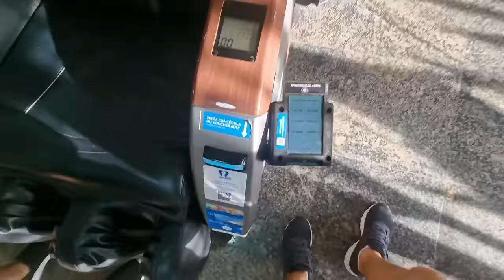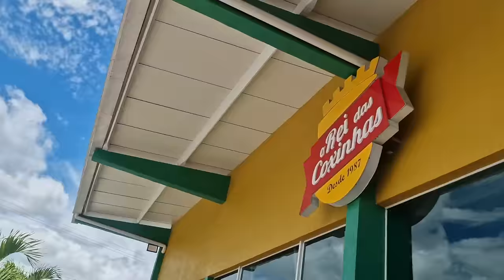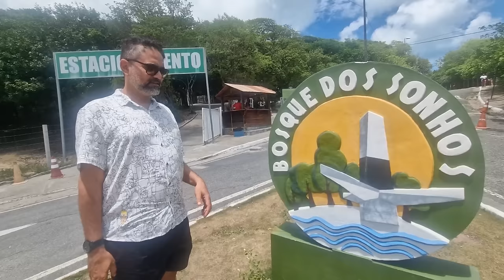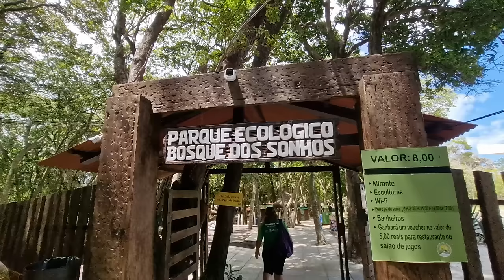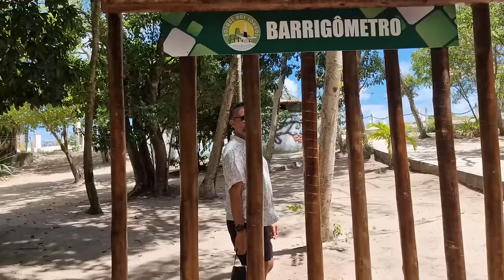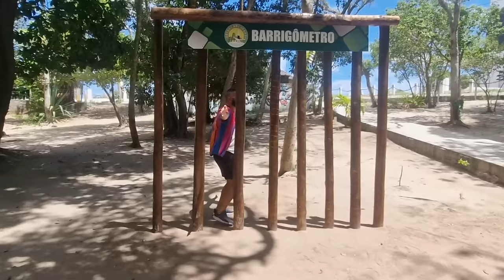CONHECENDO JOÃO PESSOA - PARAÍBA - PARTE 01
No video de hoje fui conhecer joaopessoaparaiba pela @voudeluck Luck Receptivo , e me diverti bastante nesse city tour! Acompanha os trechos descontraídos e vai lá no meu instagram para ver a postagem desse passeio completo!